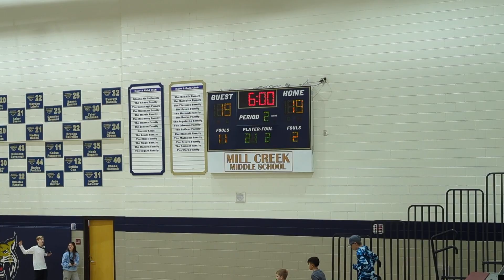MCMS Navy vs Dean Rusk on 1/26/2023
Mill Creek Middle School Navy vs Dean Rusk on 1/26/2023

MCMS win 30-24